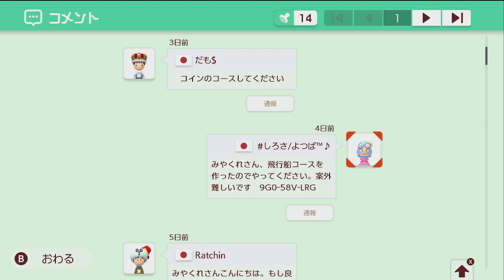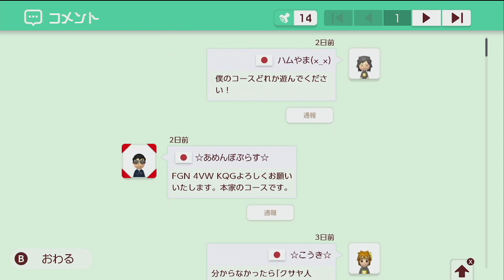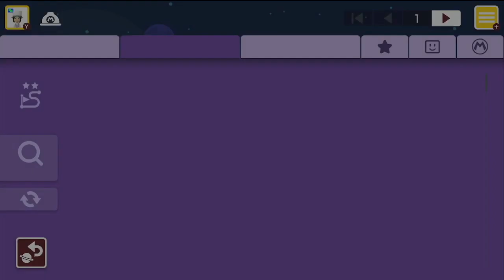【マリオメーカー2】コイン1枚しかないですけど？